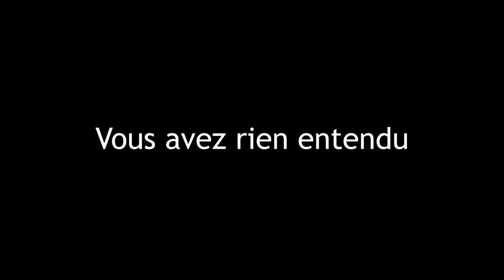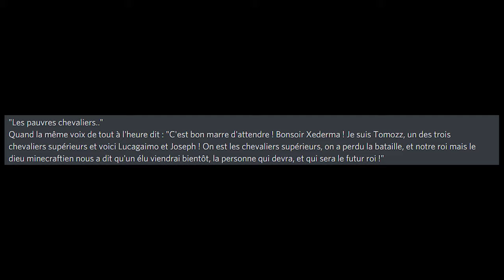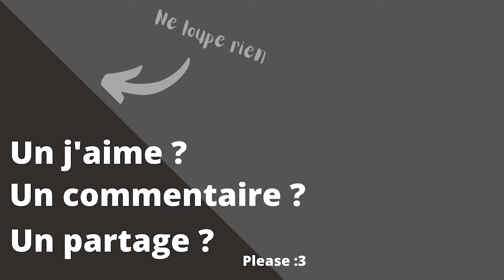Une grande QUÊTE m'attend ! [3b3France #4]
IP du serveur : join.3b3france.fr
3b3france, serveur Anarchie francophone !